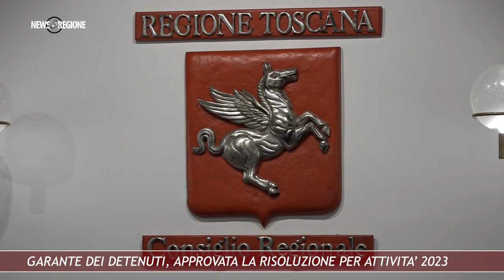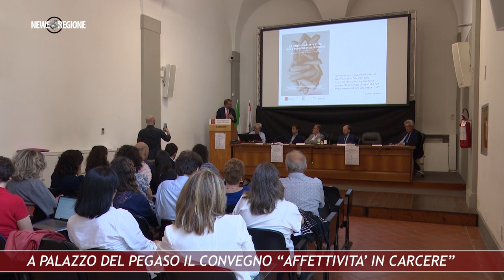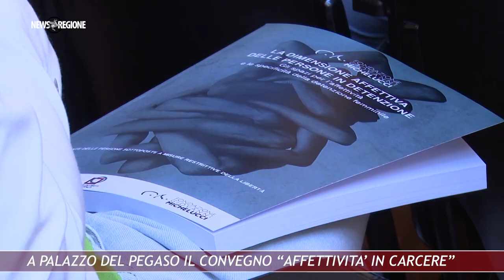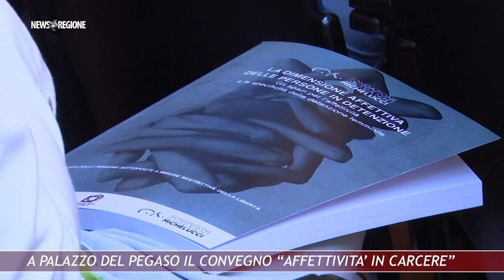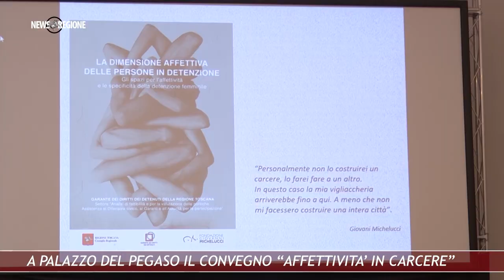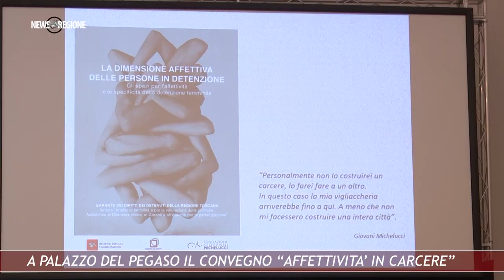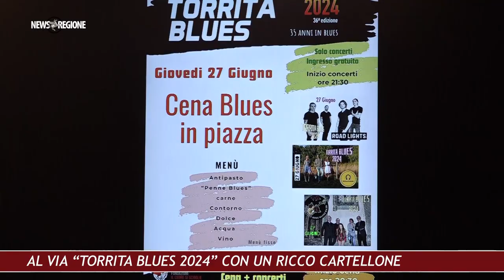Canale 88 NEWS REGIONE 24 28giu24